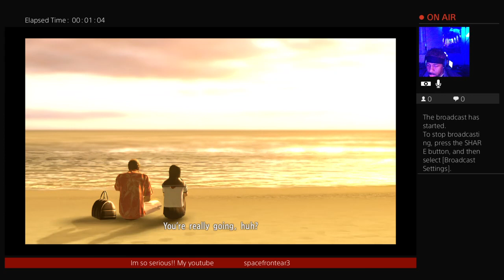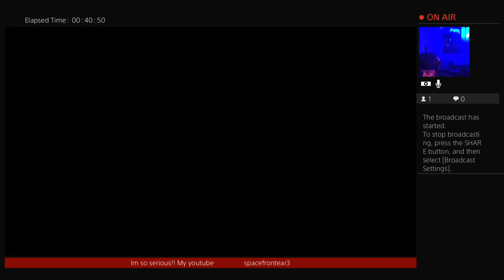YAKUZA 5!! more brutal violence and wierd interactions💪💯😈👊👊